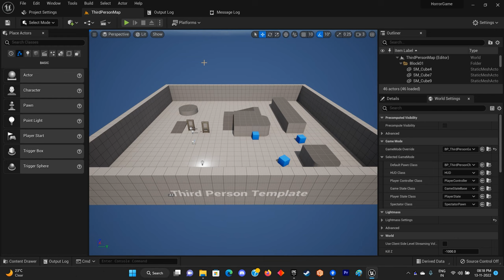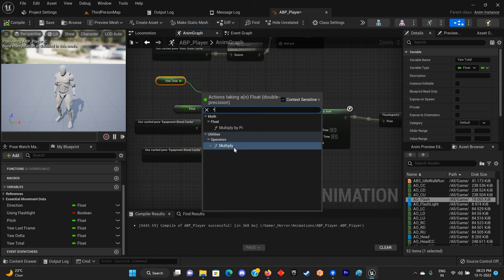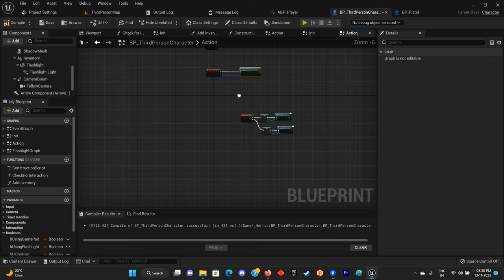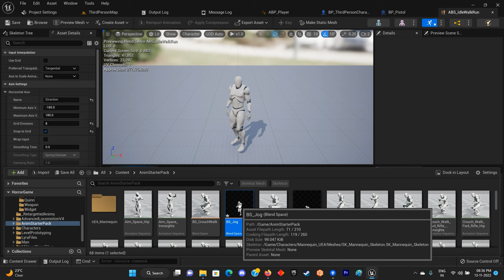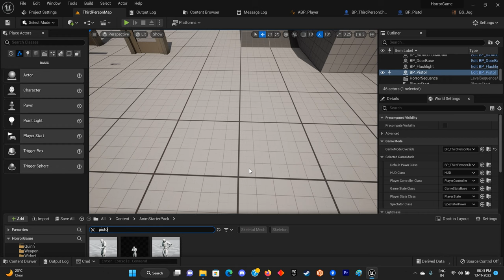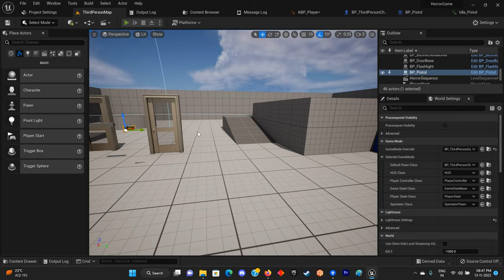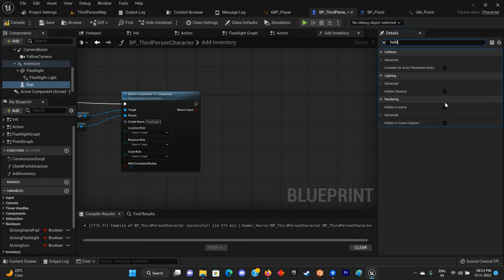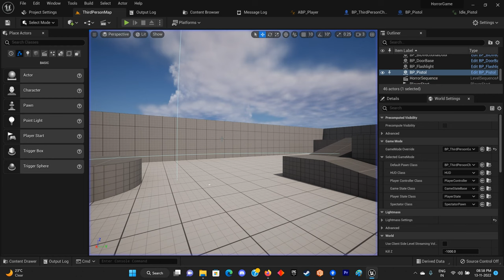Unreal Engine 5 || Horror Game Part 18 || Adding AimOffsets for Flashlight + Setting up Pistol Anims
Hello everyone, in today's lecture we will understand how true Aim offsets work in First Person Games and also setup the the pistol anims in the Animation Blueprint!!